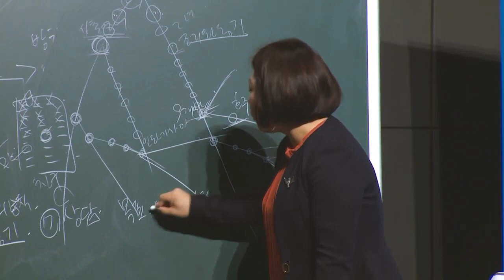긍정의 원더우먼 | 김은혜 | 애터미 사업 노하우 - 오토판매사 실전편 2